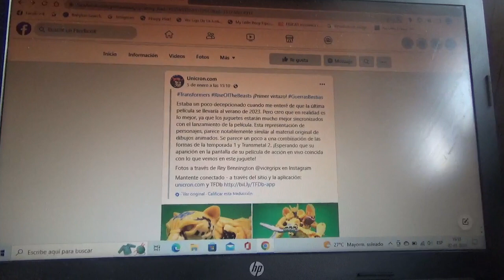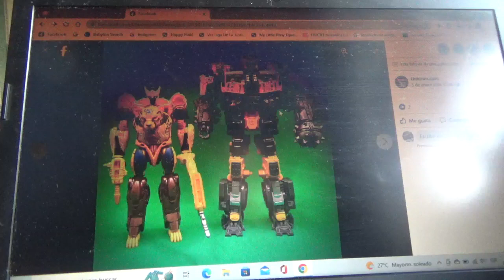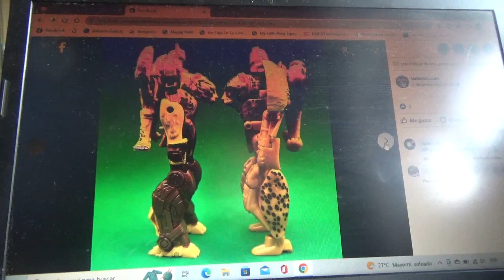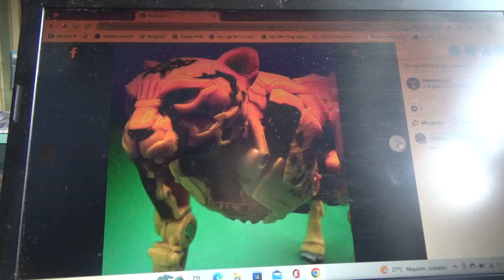1eras fotos de Transformers Rise of the Beasts Cheetor